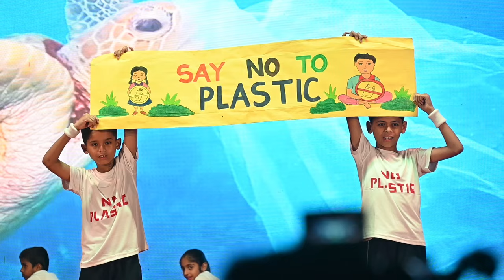Stop using Plastic 🌍 Go Green | Annual Day 2023-24 | SSV GYAN KENDRA SCHOOL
🎉✨ Welcome to the official YouTube coverage of the much-awaited SSV Gyan Kendra School Annual Day Celebration 2024! 🎊🌟

Shoot & Edit:-  @storywale_bhaiyaji

In this special event held at SSV Gyan Kendra School, we unleashed the power of movement to champion a cause close to our hearts - the global movement to ban plastic. Our talented students took center stage to convey a powerful message through the art of dance, combining creativity and activism in a unique and inspiring way.

🌍 Dance for a Greener Tomorrow: Ban Plastic Dance Extravaganza 🚫💃

Event Highlights:

🌱 Artistic Expression: Witness the incredible fusion of dance styles, as our students expressed their passion for environmental conservation through captivating choreography.

🥁 Rhythm of Change: The beats resonated with the urgency to ban plastic as our performers moved to the rhythm, creating a powerful visual representation of the need for sustainable living.

🤝 Community Engagement: This event wasn't just about the performers; it was a community coming together to support a shared mission. Students, teachers, and parents united in the spirit of environmental responsibility.

🌈 Colorful Messaging: Through vibrant costumes, thoughtful props, and innovative dance sequences, our performers delivered a strong and memorable message against plastic pollution.

📣 Join the Movement:
This dance extravaganza goes beyond the stage! We invite you to join the movement towards a plastic-free future.

🌟✨ Step into the world of grace, rhythm, and tradition with the enchanting  performances at the SSV Gyan Kendra School Annual Day 2024! 🎭

🙌 Thank you for being a part of this incredible journey where education and the arts come together in a dazzling display of talent. 💫